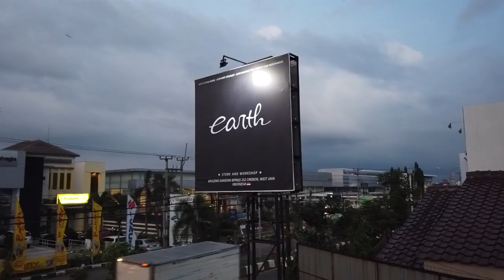New Project Repaint on Modifikasi Honda Brio Stance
hello earth troopersss.
ya hari ini kita akan membahas Project modifikasi honda brio stance yang baru datang kemarin...
kita akan merepaint si brio ini guysss..
jadi kira2 mobilnya seperti apa ya?